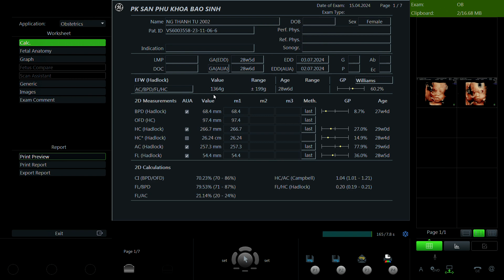Nguyễn Thanh Tú 2002